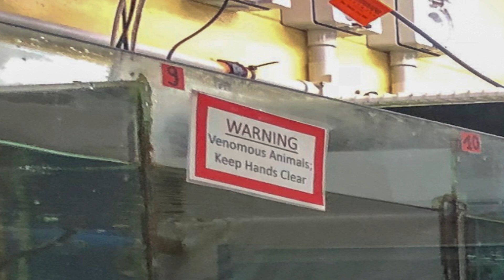Australia 2018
Short video clip of shots taken during our Australia excursion in November 2018.